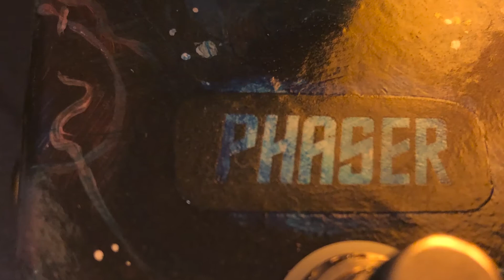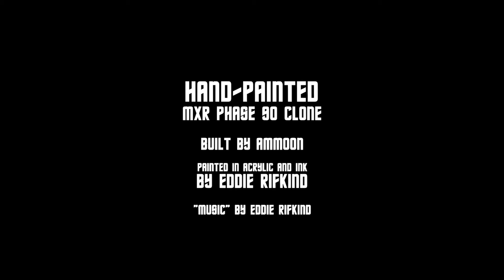Hand-Painted Phase 90 Clone - Phaser Pedal Mini-Demo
This is an awesome-sounding MXR Phase 90 clone that I hand-painted and finished with a waterslide decal for the word "Phaser" and heavy-duty clear coat for protection.

Guitar used: harley Benton R456 Progressive Series with dual hubucking pickups